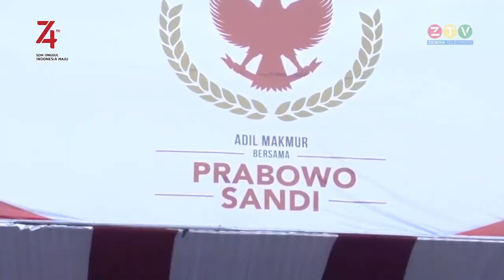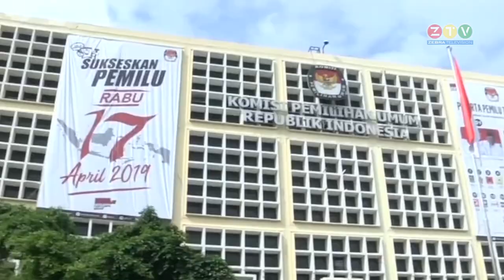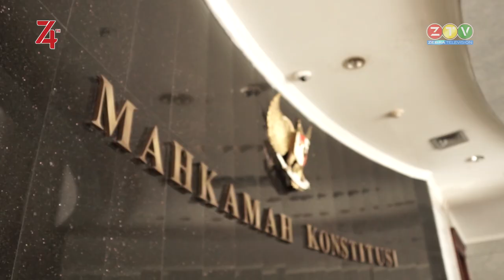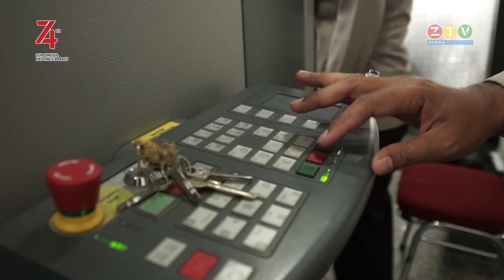Sekilas tentang Pengamanan Sidang PHPU Pilpres Pileg 2019 ᴴᴰ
Video yang bercerita tentang pengamanan yang dilakukan oleh Direktorat Pengamanan Objek Vital Polda Metro Jaya pada rangkaian kegiatan sidang PHPU Pilpres dan Pileg 2019 di Mahkamah Konstitusi Republik Indonesia.

Kegiatan pengamanan tersebut dilaksanakan mulai tanggal 14 Juni s/d 9 Agustus 2019 di kawasan Mahkamah Konstitusi RI.

Terima kasih telah menyaksikan video-video kami.